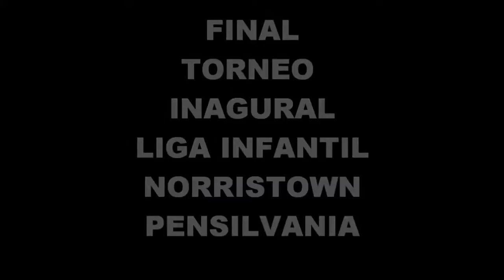lobitos vs real deportivo